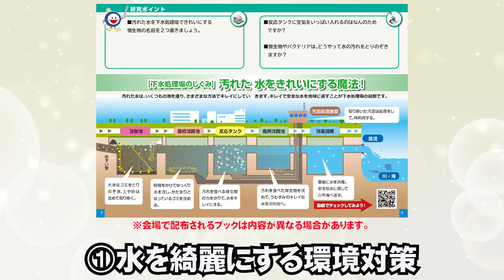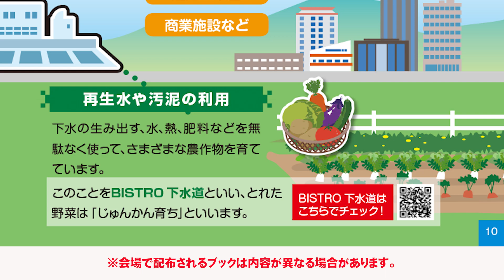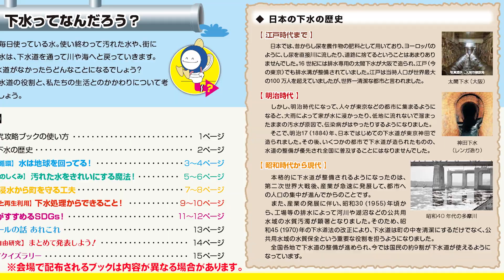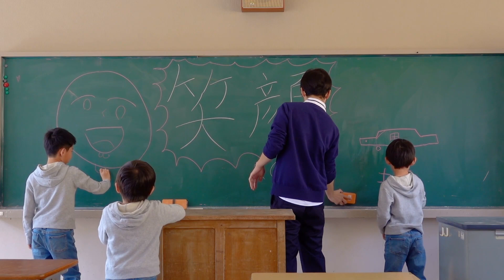どうしよう…今年の夏休み…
下水道展’22 東京
パブリックゾーン・スイスイ下水道研究所
8月2日(火)～5日(金) 東京ビッグサイト 東3ホールにて開催！